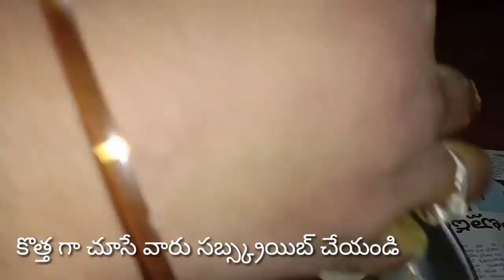ఈ వినాయకచవితి కి వినాయకుడి ని మేమే తయారుచేసుకున్నాం ఈ విధంగా... !